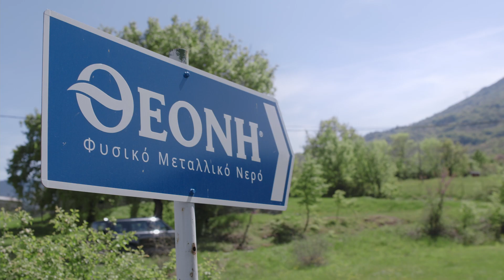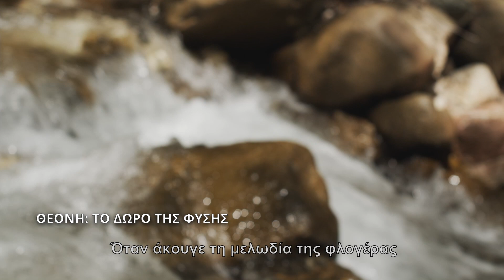Οδοιπορικό στην Πηγή Γκούρα με τον Σάκη Ρουβά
«Ο Πλανήτης Γη είμαστε εμείς!» Σάκης Ρουβάς, Υπερήφανος Υποστηρικτής του ΘΕΟΝΗ.
Ο Σάκης Ρουβάς μας καλεί να τον ακολουθήσουμε στα μονοπάτια της παρθένας φύσης των Αγράφων, φτάνοντας μαζί του στα 1,100μ., εκεί όπου αναβλύζει το Φυσικό Μεταλλικό Νερό ΘΕΟΝΗ, στην Πηγή Γκούρα, ως ένα γνήσιο δώρο της φύσης. Εκεί το ΘΕΟΝΗ εμφιαλώνεται άμεσα, χωρίς καμία πρόσμιξη ή διεργασία, προκειμένου να διατηρούνται αναλλοίωτα τα μοναδικά ποιοτικά του χαρακτηριστικά που το έχουν αναδείξει στο Πιο Βραβευμένο Ελληνικό Φυσικό Μεταλλικό Νερό σήμερα.
Ακολουθήστε μας σε ένα ταξίδι στην «Πηγή Ζωής», σε έναν  κόσμο συναρπαστικό, γεμάτο ενυδάτωση και ευεξία! Τον κόσμο του ΘΕΟΝΗ.